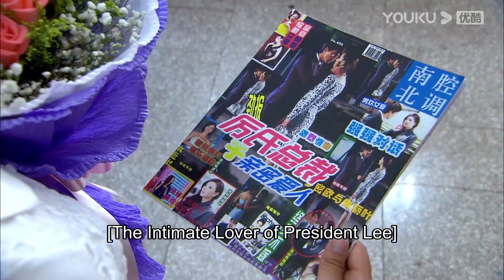💕心機女勾引霸總激情熱吻，灰姑娘吃醋約霸總出來大吵一架 | 言承旭 佟麗婭 戀戀不忘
Welcome to Drama Lollipop 【點擊看全集 Click for more】 【劇名 Drama Name】戀戀不忘 Loving, Never Forgetting

【故事梗概 Story】單親媽媽吳桐帶著兒子吳童童在大都市生活，日子雖然清貧，但充滿了希望和快樂。一次意外事故，引起了富豪厲仲謀的註意，幾番查證，證實吳童童竟然是自己的親生兒子。厲仲謀為了要回兒子，與吳桐對簿公堂，並爭得了兒子的撫養權。但在相處過程中，厲仲謀被吳桐與兒子的親密關系所打動，他自己缺失母愛的童年，讓他不希望再在兒子身上重演。厲仲謀與吳桐結婚。在經歷了生死、怨恨、指責、偏見之後，所有人都學會了諒解、寬容、信任和愛。在童童的小學開學典禮上，一家人團聚了。  【主演 Starring】言承旭/佟麗婭/馮婧/黃柏鈞/吳玉芳/呂行/劉鑫/何湧生/王建新